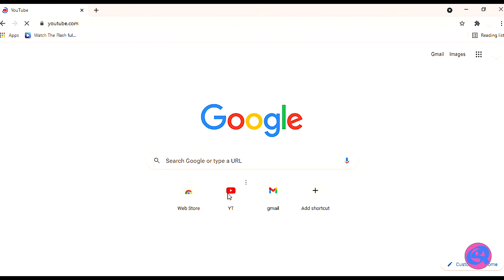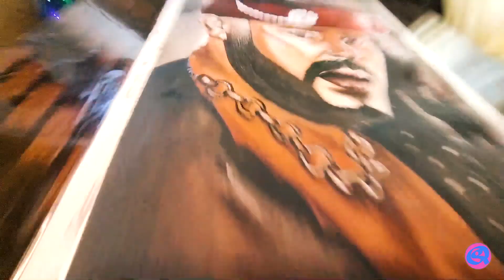Bahiskar | Durgesh Thapa | Paul Shah | Drawing 😍 With Water 💧 Colour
Good Morning 🌅

Hi guys ,this new art work for U
I Know That the video came with more
Op level.
draw with free hand method.

paper :handmade
brush : animal brush
colour : camel water colour
pencil : HB2.   0.5 mm

love U all guys from my channel
hope we will meet very soon 🤠☺️

be safe in own home

Ok b bye

If any materials contain other product then inform us we Will cut it .And don't make any Strick without any information.

khatam , tata ,bye bye, see you tomorrow
Good Night😩